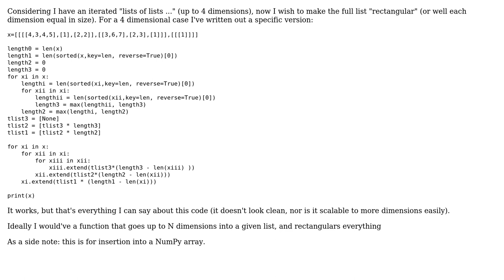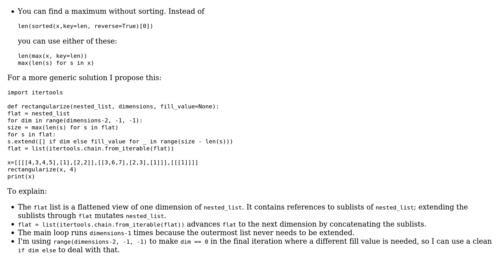Code Review: Rectangularize a list-of-lists structure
With thanks & praise to God, and with thanks to the many people who have made this project possible! | Content (except music & images) licensed under CC BY-SA | Music | Images & others | With thanks to user paul23 user Janne Karila user 200_success and the Stack Exchange Network Trademarks are property of their respective owners. You are responsible for your own actions.